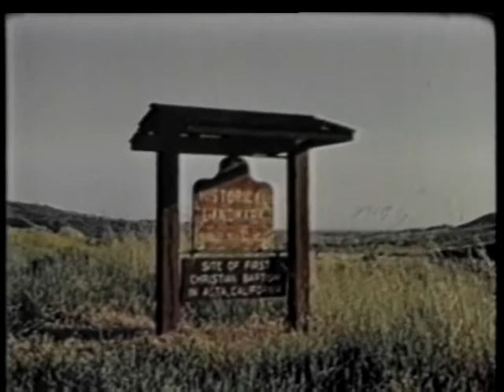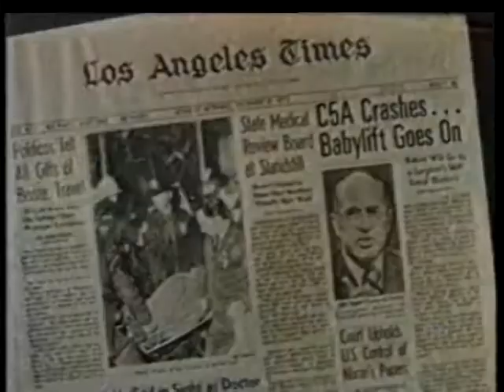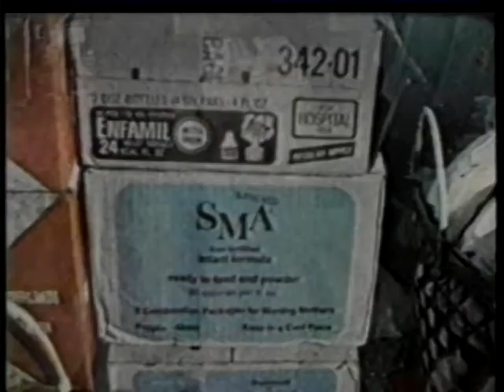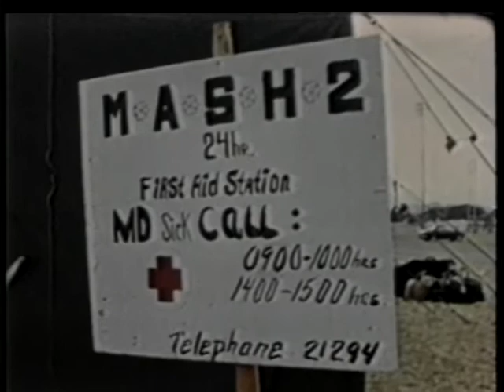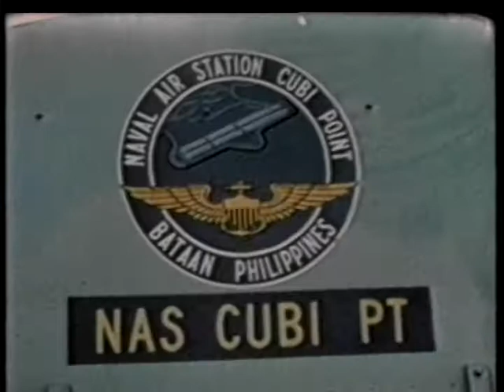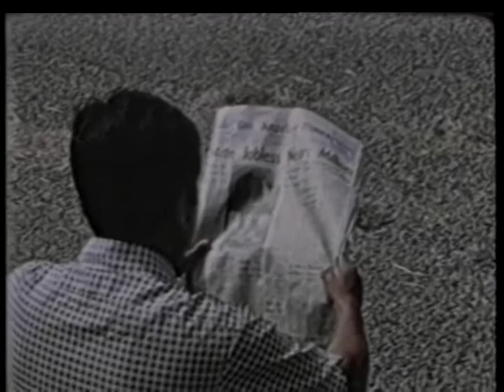NEW LIFE, A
NEW LIFE, A - Department of Defense 1976 - PIN 38426 - DEPICTS THE SIGNIFICANCE OF RESPONSIVE STRATEGIC MOBILITY IN PURSUING NATIONAL OBJECTIVES. HIGHLIGHTS MAC'S AIRLIFT EFFORT IN SOUTHEAST ASIA. SHOWS THE RESPONSIVENESS AND FLEXIBILITY ALLOWED MAC TO ADMINISTER AND OPERATE ACROSS A WIDE SPECTRUM OF REQUIREMENTS.